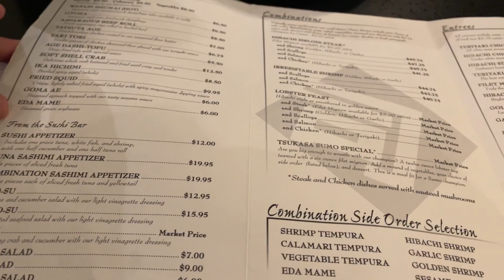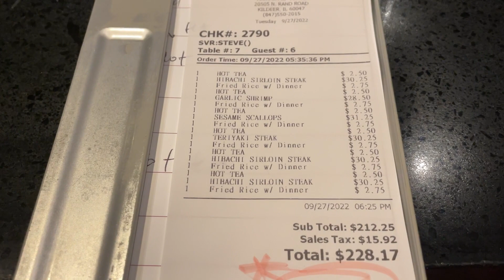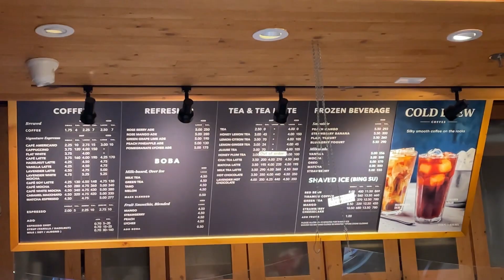Best experience! Tsukasa Of Tokyo, Chicago✨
Find me on my instagram : @yayajulita @yayajulitamakeup
2. My LINE ID : yayajulita

Editing : InShot